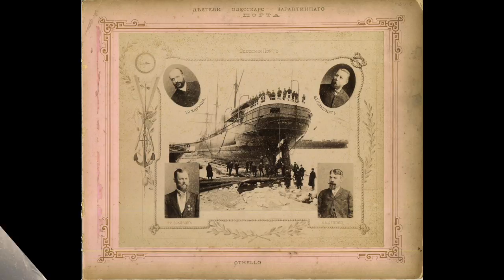Одесский порт / Odessa Port: 1890-1891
Одесский порт в суровую зиму 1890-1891 годов
на фотографиях А. Степанова

The port of Odessa in the severe winter of 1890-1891
Photographs by A. Stepanova

Vocalise No. 14, Op. 34.  USSR State Academic Symphony Orchestra

The winter of 1890/1891 was particularly harsh and the sea port of Odessa froze, stranding a number of ships in the harbour. These are the photographs from this time.